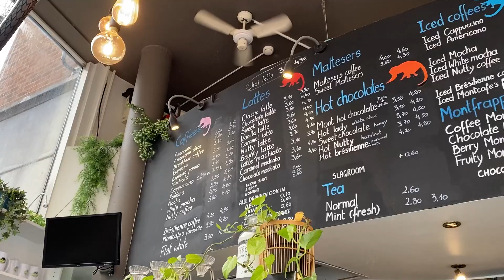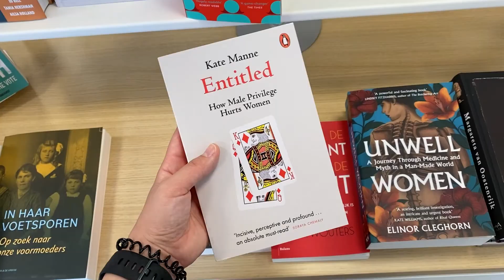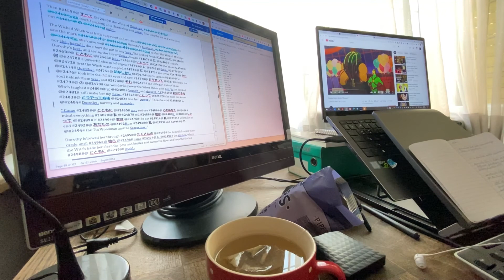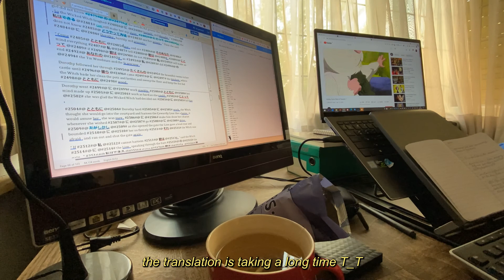daily v.log | spa day, coffee date and hard at work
This channel is for the daring introverts trying to figure out life. I post about my daily life, Korean and Japanese language and culture studies, pretty things, delicious food, coffee and more. I'm an aspiring PhD student currently living in Belgium and I'm hoping to travel the world as much as possible. Please come along in my simple and sweet life.

FAQ
filmed on: iphone11 pro
editing software: adobe premiere
graphics: canva